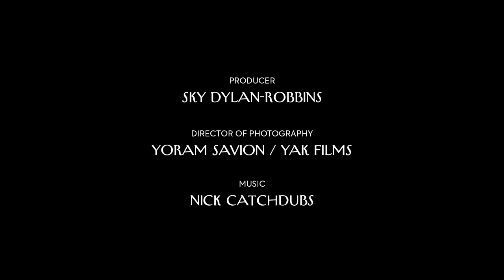Ron Clark Academy Students Perform Viral Dance Moves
The students of the Ron Clark Academy perform everything from the Dougie to the Quan.